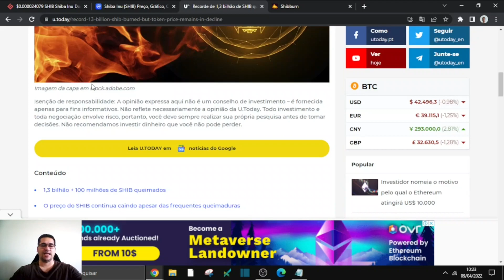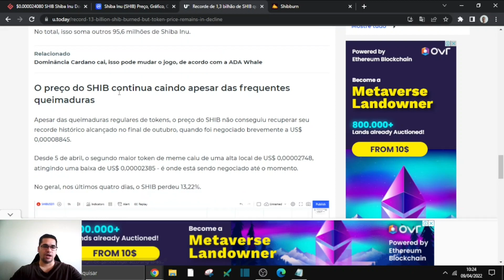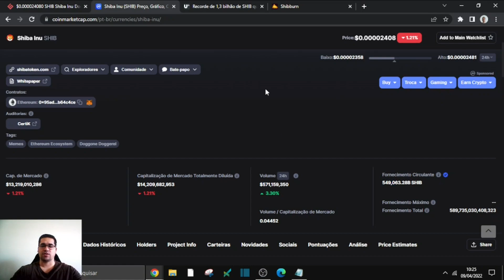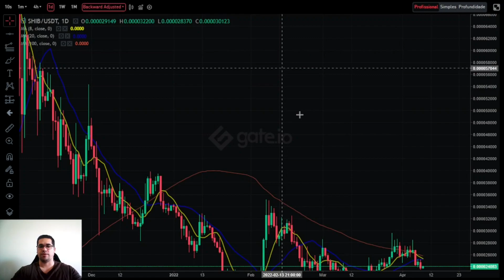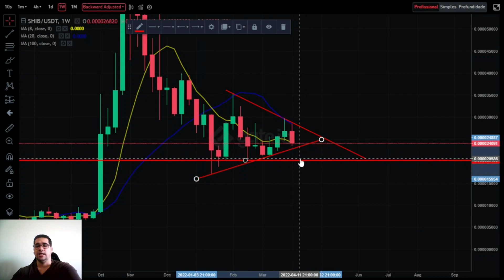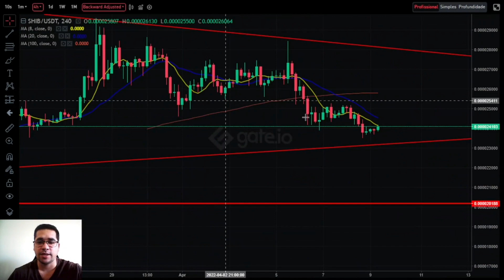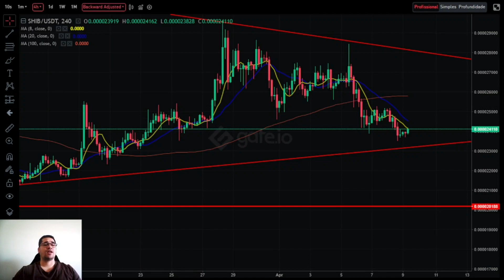Shiba inu bate Record de queimas mais uma vez e vai deixar muita gente rico ainda, fique de olho.